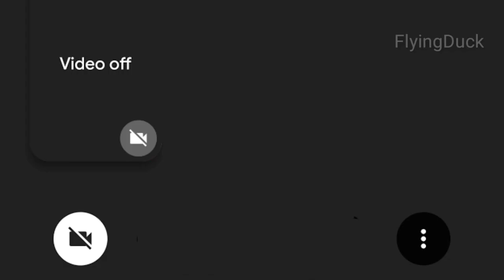ALIENEO TV IS OUT OF CONTROL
BRUH

The purpose/intention of this video is for entertainment only. I do not intend to harm the feelings of each and everyone. I wholeheartedly respect all the people involved in my content. 🦆